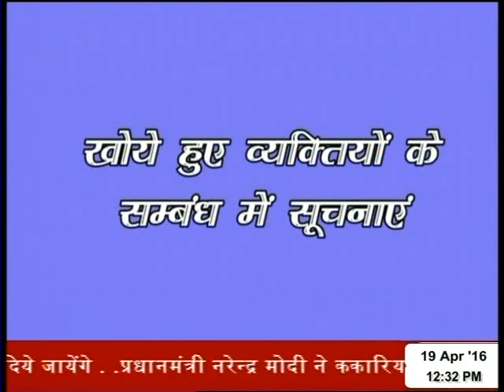Live Interview on Temperature Rise-DD1 News on 19th April 2016 at 12:00 PM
What are the reason of temperature rising so high even 36 deg centigrade during these days (19th April 2016)
Live Interview with:
I). Prof.(Dr.) Bharat Raj Singh, Director, SMS, Lucknow
ii). Dr. Chaudhary, Physician, Dr. Ram Manohar Lohia Hospital, Lucknow
Anchor- Mr. Vikash Singh Bhadauria